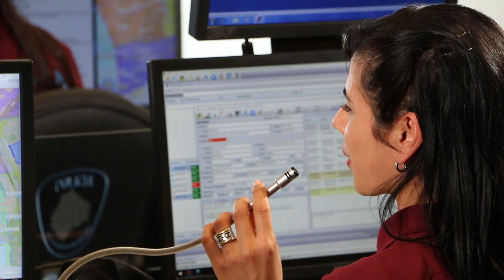El 911 de la Ciudad, con más operadores y tecnología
Con el fin de brindar una respuesta rápida y efectiva a las emergencias policiales de los vecinos, la Ciudad renovó su servicio 911. Se incorporó una nueva sala y más puestos de operadores que permitirán una más rápida atención de emergencias policiales y una más ágil respuesta.